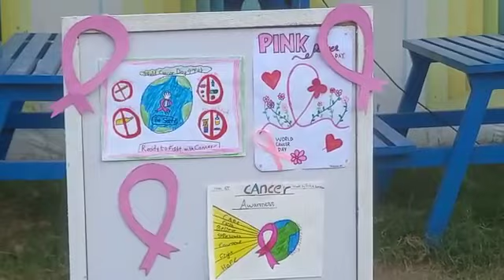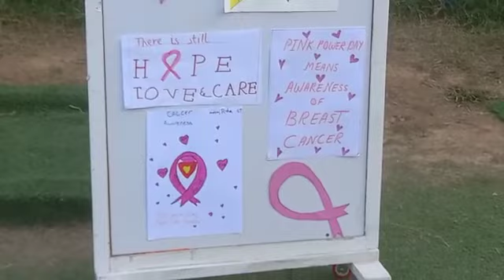"Pink Power Day - Lets Fight, Believe and Hope" @ City School Gulraiz Rawalpindi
Rawalpindi(Raja Burhan ul Haqq) Cancer is spreading in large number of people in Pakistan. Number of women victims of breast cancer is increasing alarmingly. As the month of Oct has been dedicated for the awareness on cancer, City School Gulraiz Rawalpindi held an activity "Pink Power Day - Lets Fight, Believe and Hope" in which the children of the school and their parents took part vehemently and contributed toward the awareness campaign.

The school administration adorned the lawn with the art work of the students in which they conveyed the messages for healthy life to keep the cancer away from them. There were stalls of food, toys, gift packs and reading material for the children and the parents.

The Principal Ms Aysha Khan shared with media that cancer awareness is arranged in this month that is why we took this initiative to make our children prepared for this cause. We have educated them about the basic knowledge of this deadly disease. They are now volunteers of this awareness campaign for the well being of humanity.

Pink Power Day initiative is aimed at preparing the children to support the patients and do the kind contribution for their help. We do not use the word Charity but it is a contribution. Children need holistic learning other than books as well. This activity will provide them the opportunity to learn what they can do in their practical life.

The students belonging to early classes presented the Tableaus in which they conveyed the message of Pink Power to the participants. They also took part in quiz competition regarding what is cancer and how we can remain save. The children answered the questions accurately with full confidence to the astonishment of the audience.

Ms Shehla Abid, a surviving patient of cancer was warmly welcomed by the principal on stage. She introduced the guest as a symbol of courage to fight the disease. Shehla is mother of Shafaq Abid who is student of the same school. Ms Shehla was presented special shield by the Principal.